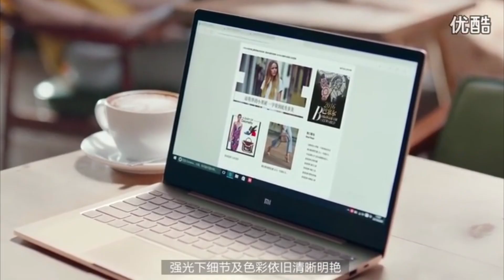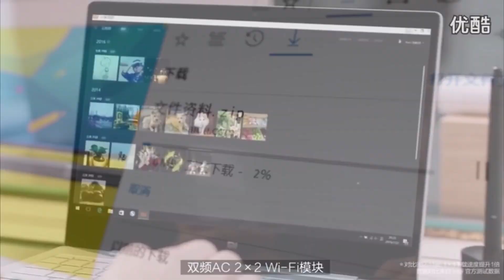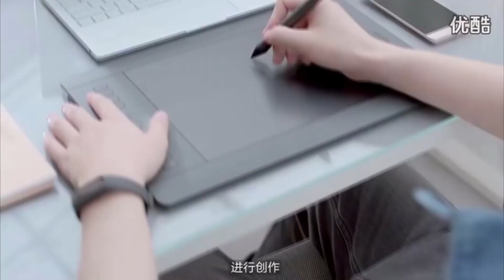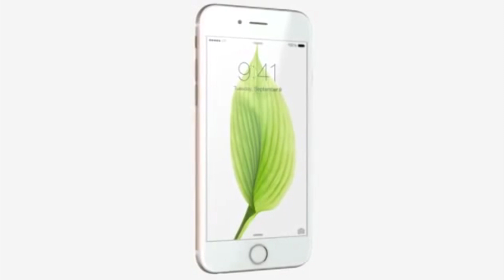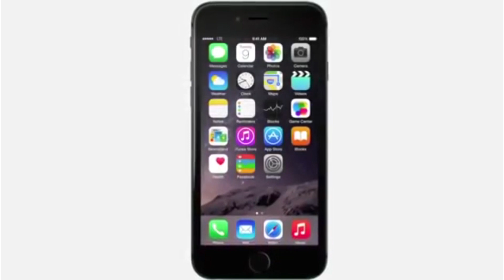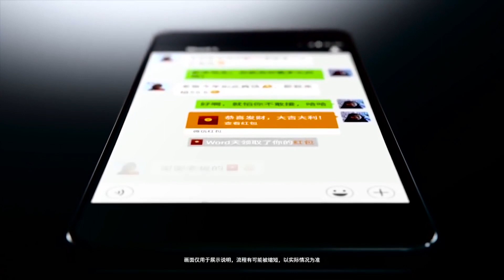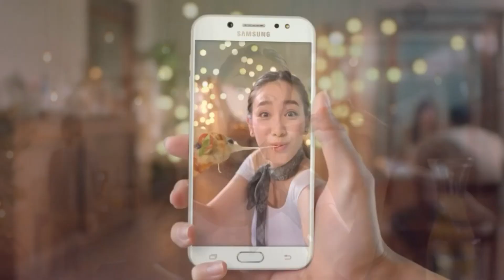Nokia сделает революцию в мобильной фотографии? Vivo X20 Plus уже 24 января! Xiaomi готовит Mi6X!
В этом выпуске! Обновленный Mi Notebook Air от Xiaomi и первые слухи о Mi 6X! iPhone X не подешевеет и кому то повезет - Apple меняет iPhone 6 Plus на 6S Plus! Nokia готовит смартфон с 5-ти модульной камерой! Скоро Vivo X20 Plus – первый смартфон со встроенным в экран сканером отпечатков пальцев! И будущая новинка от Samsung - Galaxy J8 2018!
Также у нас канале есть множество обзоров и сравнений смартфонов. А при заказе с интернета чего-либо - как с Китая, так и в местных магазинах для экономии мы используем кэшбек
Экономь и ты!

Популярные Samsung

Популярные смартфоны и сравнения (Xiaomi, Meizu, Huawei, Lenovo и другие)

На канале Mobbiver вы увидите обзоры смартфонов, планшетов, телефонов, Bluetooth гарнитур, power bank и другие аксессуары. В видео будет разборка и мелкий ремонт. Мы будем делать обзоры, сравнения и рассказывать про личный опыт использования.